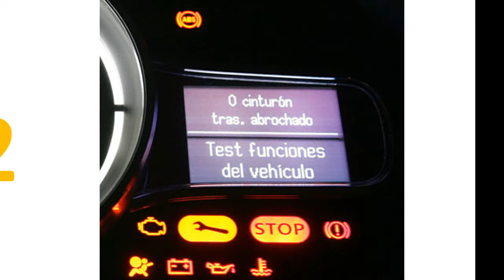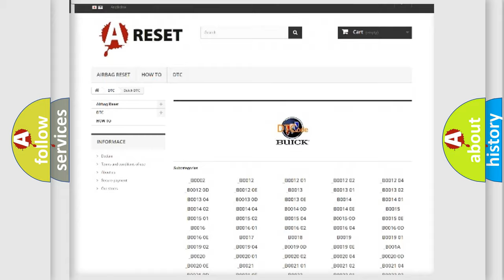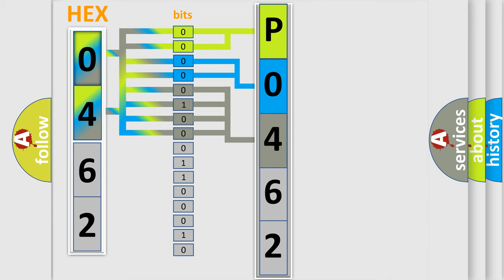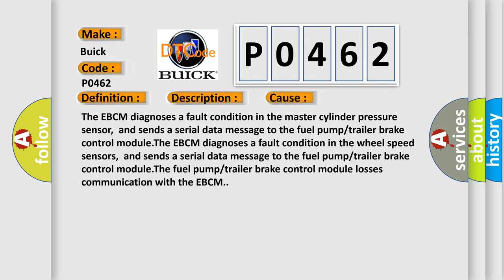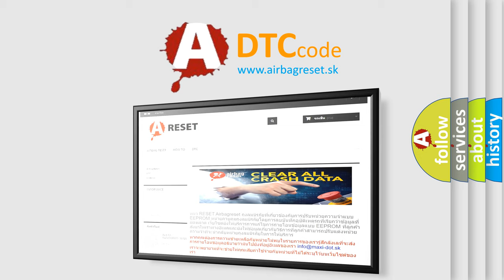DTC Buick P0462 Short Explanation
Contents:
0:21 Basic DTC analysis according to OBD2 protocol standard.
1:48 Insight into programming
2:58 A diagnostically understandable description of the Diagnostic Trouble Code
3:05 Basic error definition

Make:
Buick
Code:
P0462
Definition:
System Disabled Information Stored Invalid Serial Data Received
Description:
Ignition ON.Ignition voltage is 9.5-17 V.
Cause:
The EBCM diagnoses a fault condition in the master cylinder pressure sensor,and sends a serial data message to the fuel pump or trailer brake control module.The EBCM diagnoses a fault condition in the wheel speed sensors,and sends a serial data message to the fuel pump or trailer brake control module.The fuel pump or trailer brake control module losses communication with the EBCM.